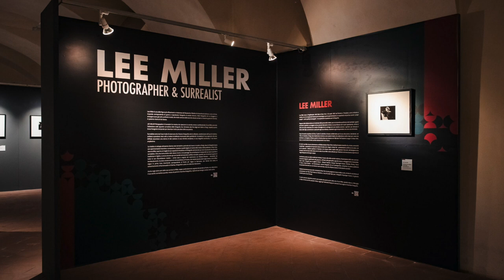Podcast no. 9: Inspired by Lee Miller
An episode dedicated to the world of vintage cameras and the iconic photography of Lee Miller, the American fashion model turned into war photographer during the Second World War.